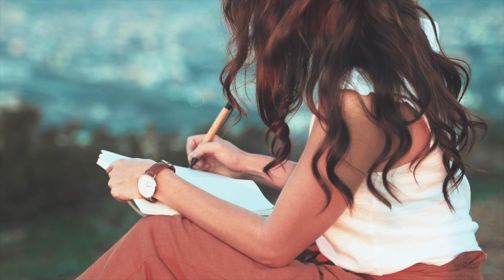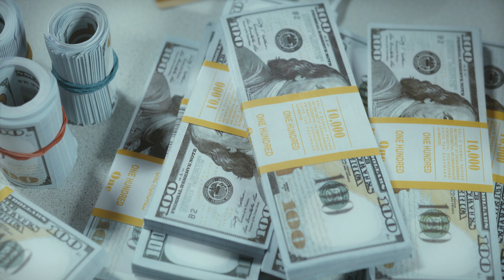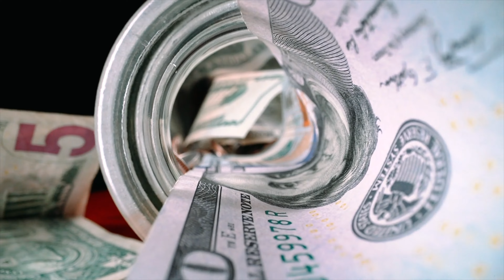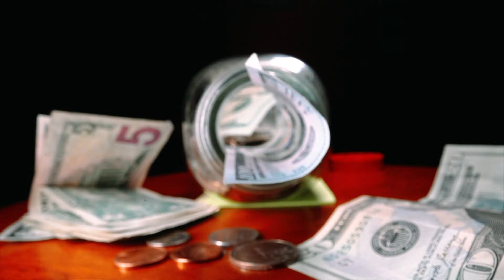(81 Arabic) اربح أكثر من 2000 دولار شهريًا على المستوى المتوسط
القصد هنا هو ترجمة كل المحتوى الإنجليزي إلى لغتك لتثقيف ومساعدة الأشخاص على مستوى العالم. وبما أنني لا أتكلم، فقد بذلت قصارى جهدي لضمان دقة الترجمة. يرجى الاشتراك والمشاهدة لدعم القناة للمساعدة في دعمي حتى أتمكن من نشر المزيد. عندما أنجح في تحقيق دخل على YouTube، أرغب في تعيين شخص ما لإعادة ترجمة الترجمات للتأكد من دقتها لكم جميعًا. قم بالتعليق أدناه إذا كنت متاحًا ومهتمًا بترجمة مقاطع الفيديو.